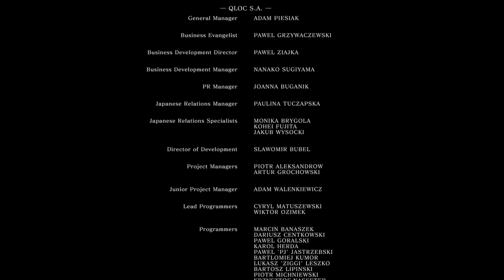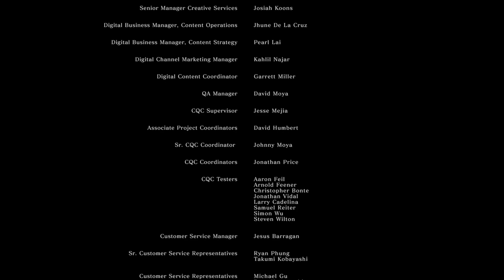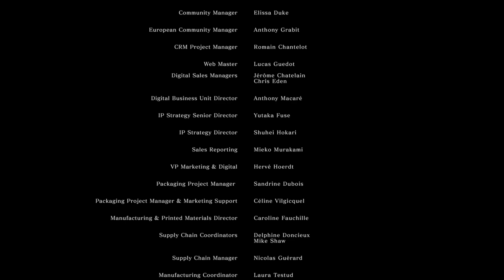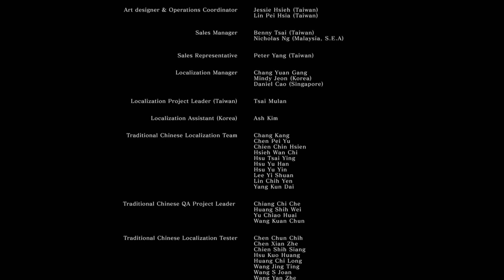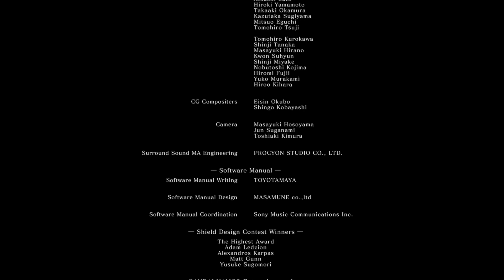Daughters of Ash: Remastered #13 (Final) - Four Kings, Asylum, Xanthous & Gwyn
Because I never killed Lautrec and used all of the fire keepers souls on the flask, I can't refill or even respawn at the firelink shrine. I had an abundance of humanity thanks to popping soul items and it's a long run, so I kindled to 20 for the hell of it. After killing the Four Kings, I went back to the asylum to check it out. I never found the key for the door keeping whatever that thing is in, so I kill the stray demon, look around, get spooked and leave. I was also curious about Xanthous, the guy who ambushed me and stole the spark, so I went looking in Blighttown. I found his corpse pretty quickly, strange place for it to be considering the hell he crawled out of. Interestingly, some capra demon were present in Blighttown but once killed they don't respawn.

With all that done, I popped the souls into the vessel and deal with Gwyn to end the game. While parry spamming is a lame way to end a game, his moveset is not actually that interesting. Definitely an overrated boss imo.

I thought this mod was pretty good. It's not able to make the post-Londo segments good and in fact, it might make them worse but I'm not sure it's possible to make areas like Lost Izalith or the Tomb good in the first place. I could have done without the "haha got u :) now die" style moments as well.

I would very much recommend taking some form of ranged and not being a stubborn melee only idiot like myself if you decide to play this mod.

This was a first time playthrough of Daughters of Ash: Remastered. This mod altered locations of enemies, items, bonfires and even bosses.